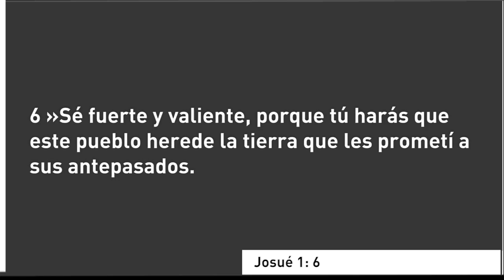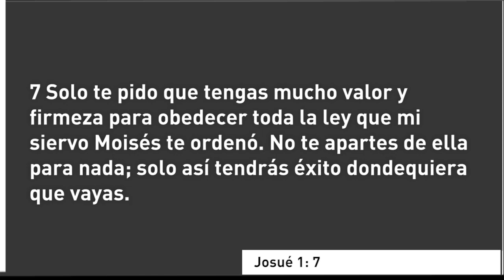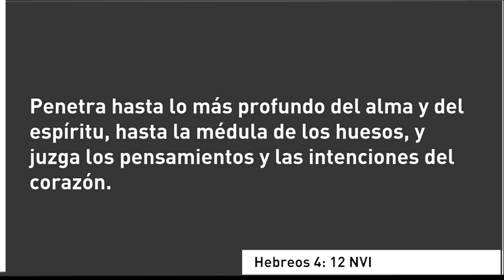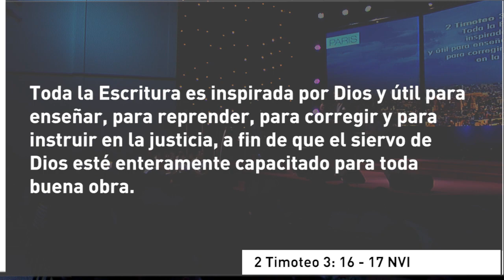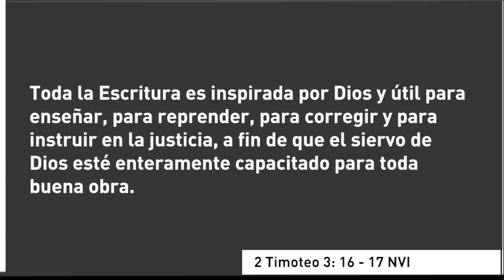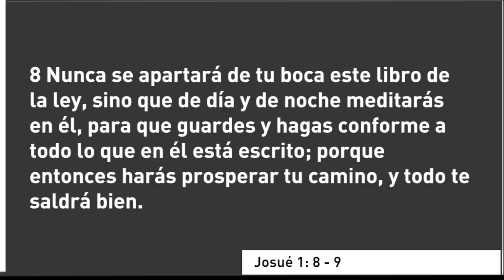Palabra Profética - Dios tiene algo reservado para ti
Pr. Rafael Eliú Gómez
Servicio dominical
Iglesia Centro Bíblico Internacional Barranquilla